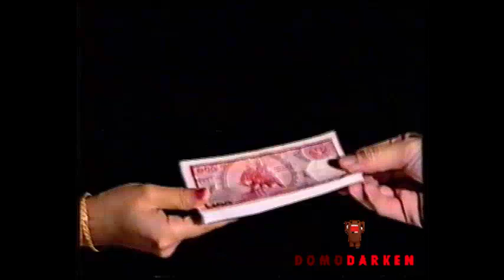ลดช่องว่าง : การคำนวณภาษี (2529)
รายการลดช่องว่าง การคำนวณภาษี